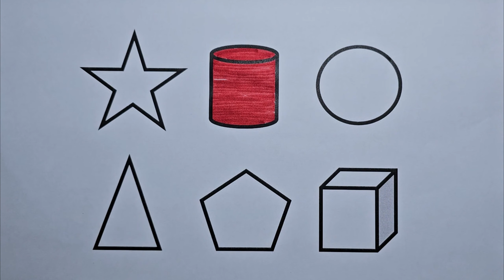Let's Learn Geometric Shapes by Coloring | Fun coloring videos for kids